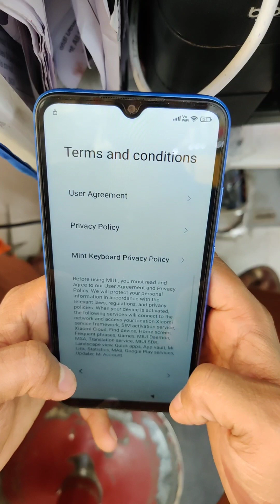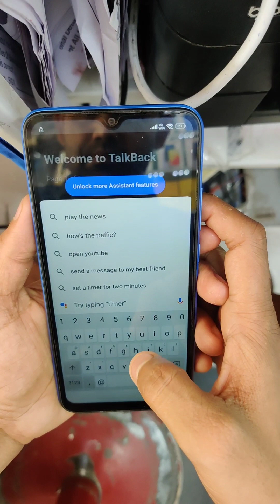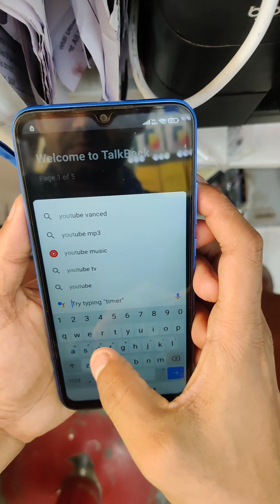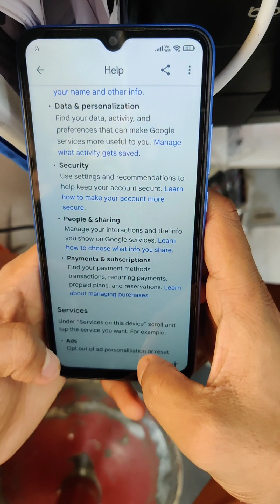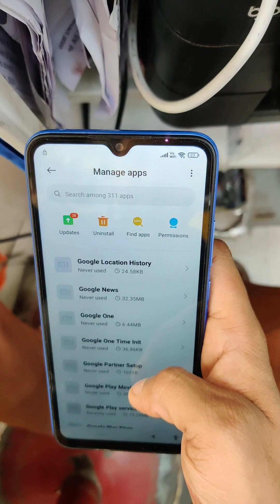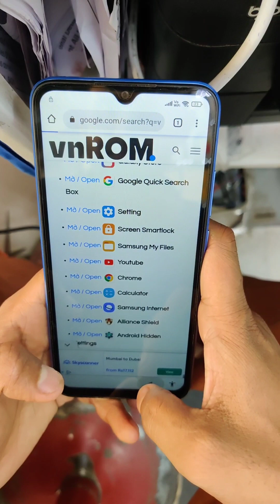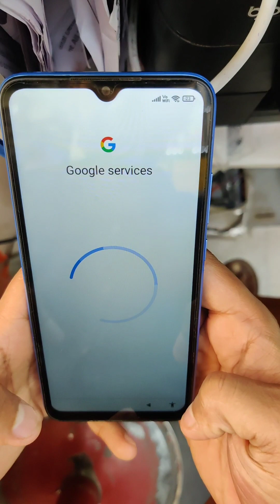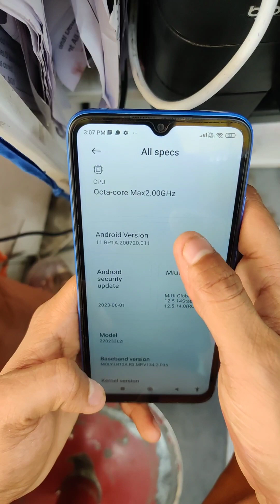Redmi 10A Frp Bypass New Trick 1000% Working Without Pc & Any Box ll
redmi 10a Frp bypass Android 13
redmi 10a frp bypass miui 12.5
redmi 10a Frp bypass Android 12.5
redmi 10 Frp bypass miui 13
redmi 10 Frp bypass miui 12.5
Redmi 10A GOOGLE ACCOUNT BYPASS (without pc) | MIUI 12.5 Latest Update
Redmi 10A Frp Bypass MIUI 12.5 Update || Google Account Bypass Without PC 100%
RED MI 10A MODEL 22O233L2I Hard Reset & Frp Bypass Without PC Easy Method 1000%easy trick
redmi 10a frp bypass!! mi 10a frp bypass without pc
redmi 10 C hand reset pattern passwod
All Redmi / Xiaomi / Poco / MI Frp Bypass / Miui 12 / Miui 13 / Miui 14 Frp Bypass /
Xiaomi Redmi 9A & 10A FRP Google Account Unlock MIUI 12.5 Android 11ll
Redmi 10a Frp/Mi Account Unlock By Free Tool 2023 || Redmi 10a Frp

redmi 10a frp bypass,redmi 10a frp unlock,redmi 10a frp,redmi 10a frp bypass android 11,redmi 10a frp unlock android 11,redmi 10a google account bypass
redmi 10a frp bypass miui 12.5 update,
redmi 10a frp lock remove without pc,
how to break redmi 10a frp lock without pc,
redmi 10a ka frp bypass kaise kare,
redmi 10a ka frp lock kaise tode,
redmi 10a ka frp lock kaise hataye,
redmi 10a frp bypass no need to install any android application,
how to remove frp lock redmi 10a miui 12.5 update,
redmi 10a frp bypass using miracle,
redmi 10a frp bypass using umt,
redmi 10a frp bypass using mrt,
redmi 10a frp bypass using unlock tool,
redmi 10a google account bypass miracle,
how to bypass frp lock redmi 10a android 12 update,